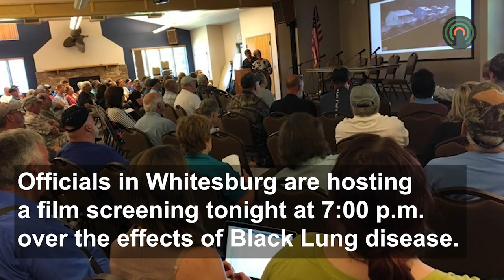Group plans film screening in Whitesburg